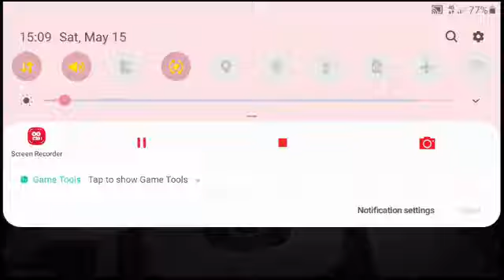Kekalahan udah didepan mata aja baru gerak. Free Fire.